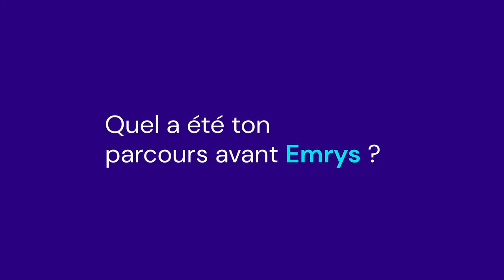LE PRÉSIDENT D'EMRYS PARTAGE SON PARCOURS ET SES VALEURS l Interview (Wilfried Riviere)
🦋 Wilfried Rivière, Président d'Emrys, nous dévoile son parcours avant Emrys. A la suite de ses diverses expériences dans des sociétés de Multi-Level Marketing (MLM), Wilfried Rivière a eu l'idée de créer un service de MLM réellement orienté vers l'humain. Ainsi, Emrys, un nouveau concept d'innovation sociale dans le monde du MLM et dans le monde de la coopérative, est né.

Sommaire :

00:00 Introduction
00:10 Quel a été ton parcours avant Emrys ?
02:11 Pourquoi avoir créer Emrys La Carte ?
06:04 Conclusion